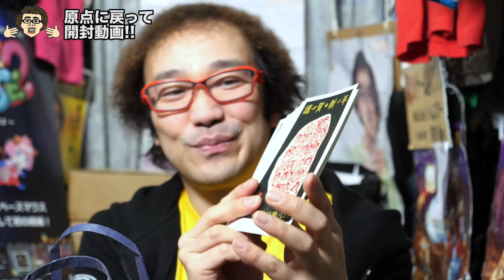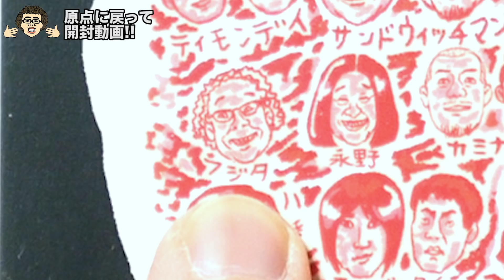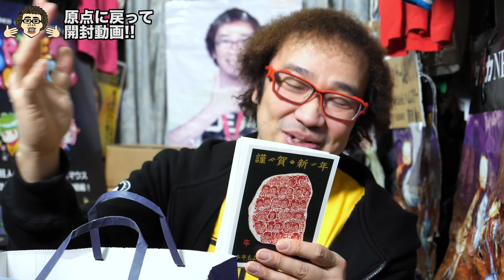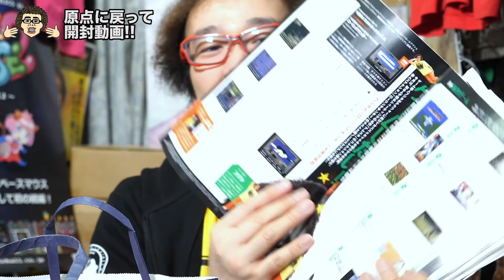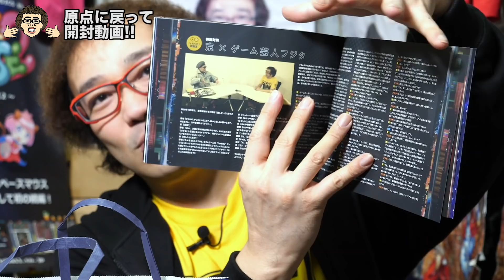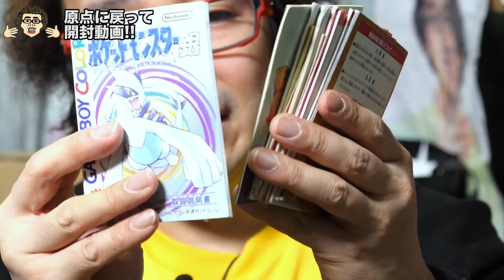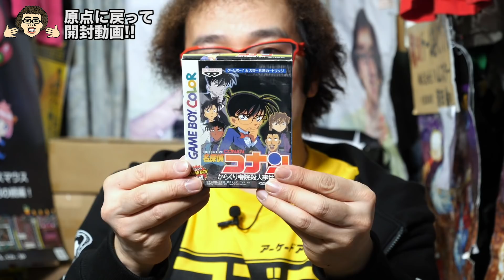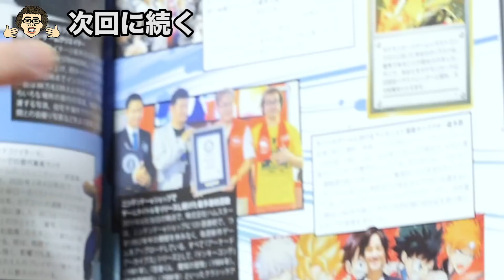【メインハウスもの開封】年末入手もの ズボンを変える! 京×フジタディルアングレイ会報 激レアゲームボーイ お宝発見 前編【駿河屋タワー】【ゲーム芸人フジタ】【開封芸人】【福袋芸人】【駿河屋芸人】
前編
2020年末に入手したものを、メインハウス部屋にて開封です。

＊返信お待たせしていてすみません。

動画のアップロード順番が前後してすみません
せいやさんのフジタです～フジタをほめるくだり
6:21~7:11あたり

せいやさんの、フジタですからのよろしくお願いしますまでの、
ロングバージョンは2:20あたり

霜降り明星せいやさん2020年元旦出だしからフジタで～すは、
2:50あたり

＊せいやさんの出だし、せいやでっすは0:14位

＊せいやさんのフジタで～すは9:25位

この件に関して誰も触れていないのでぜひコメントを

＊店頭でくまなく見てから買うのが一番安全ですが、
昭和の通販世代フジタには、開けるまで状態が分からないのも魅力があったりするのです。
＊色々なお考えはお持ちだと思いますが、
片付けることのコスト、維持費に対する考え方、
ゲームの維持に年間500万円以上かけているフジタだから見えているものもありますので、温かく見守っていただければと思います。
スポンサーの方が現れましたら、スポンサー様の意向に沿わせていただきます。
＊開封やコレクションに対する方針は、同じ記述になるため、以前の動画の概要欄をご確認下さい。

フジタがいただいたものの開封が遅れていてすみません。
チケット予約、グッズ通販、その他共用メール

フジボウルさん
フジタTシャツ(黄色)のみ販売/クレカ可
＊Tシャツ以外やTシャツの他の色希望の方は、フジタgmailへ連絡を。

＊開封は不定期アップ予定です。

＊サンドウィッチマンとの話、狩野英孝と金バイナリィランドの話、買取攻略動画、駿河屋イベント終了後感想と開封後編、プレゼント当選発表動画、ゲームプレイ動画、八王子ハードオフ開封等、神奈川ハードオフ&シータ&ブックセンターいとう開封、千葉県千葉鑑定団&トクジロー&ZEST開封、埼玉ZEST&駿河屋桃太郎王国、万代書店他開封、MCUさんと一日ハードオフ巡り、PayPay後編、
いただいたコメント返信、
公開しますのでもうしばらくお待ち下さい。すみません。

LINEフジタスタンプ出ましたので、ぜひ！！

2018年6月22日発売
ファミコンに育てられた男　フジタ著　双葉社出版

＊動画中のBGMは、できる限りフリー音源からは避けたいためゲーム音楽の許諾を取るなど考えてはいますので、もうしばらくお待ち下さい。
MCUさんの曲に関しては、本来登場曲です。